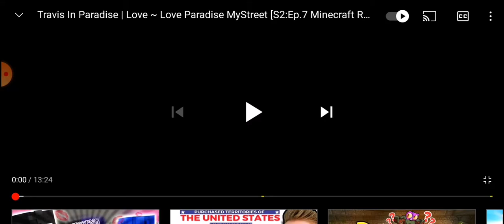Reacting to aphmu season 2 ep7